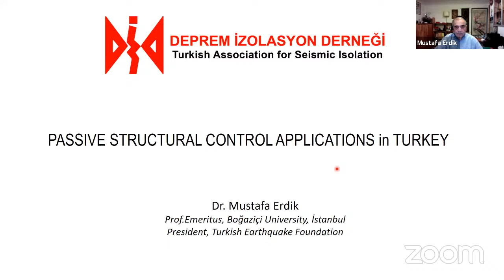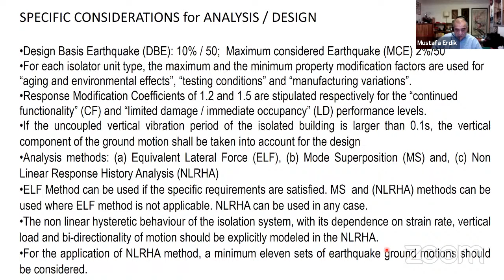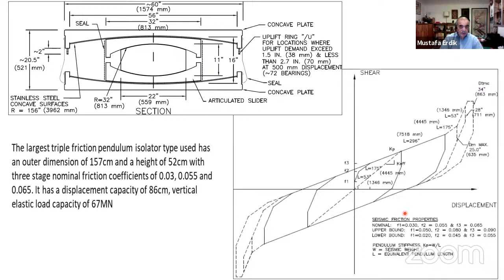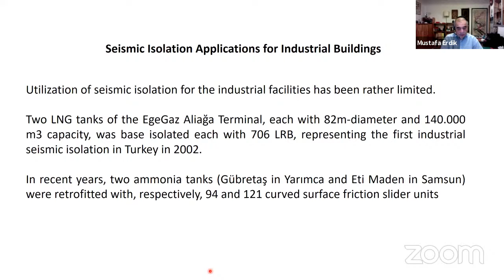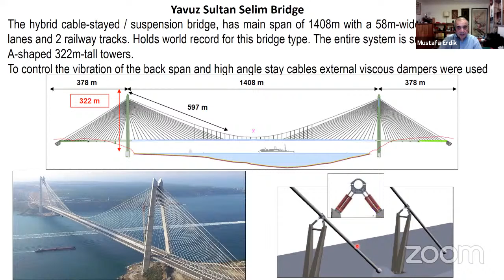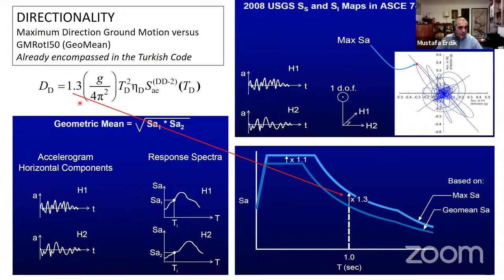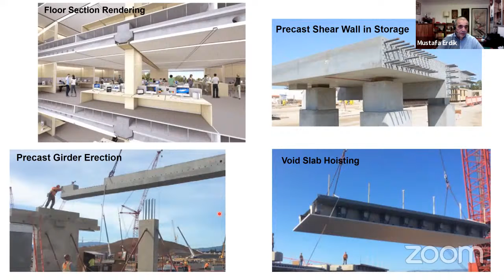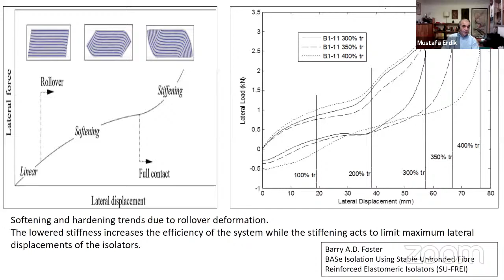Passive Structural Control Applications in Turkey by Mustafa Erdik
Passive Structural Control Applications in Turkey
Prof. Emeritus Mustafa Erdik
President of Turkish Earthquake Foundation

Yurdumuzda Pasif Yapısal Kontrol Uygulamaları
Emeritus Prof. Mustafa Erdik
Türkiye Deprem Vakfı Başkanı